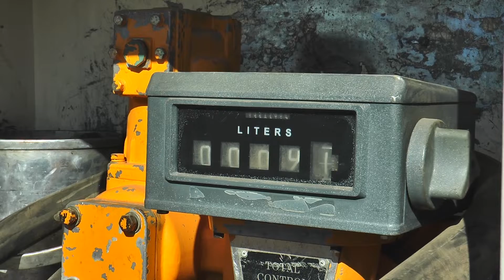SIN GASOIL Y SIN IDEAS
El Gobierno tomó medidas en materia energética para solucionar la escasez de gasoil. el corte de biodiésel para las pymes pasó al 7,5 % y, por 60 días, se agregó un 5 % donde las grandes empresas exportadoras también pueden participar. Desde la industria señalaron que no debería haber aumento en el precio del gasoil y aseguraron que no afecta a los motores. Para tranquilizar al usuario, Argentina ya utilizó cortes superiores al 12,5 %”. Al mismo tiempo, agregó que existen experiencias en Rosario, donde el transporte público de pasajeros ya usó solo biodiésel. “No tendría que aumentar el precio final porque el biodiésel es más barato que el gasoil importado.